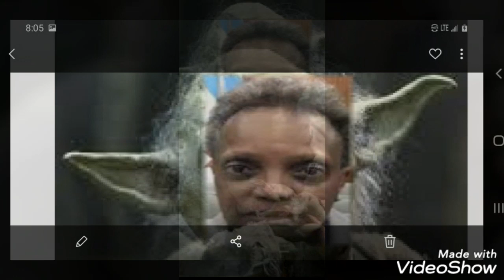Mayor of Chicago aka yoda curses up a storm during live interview on Wednesday